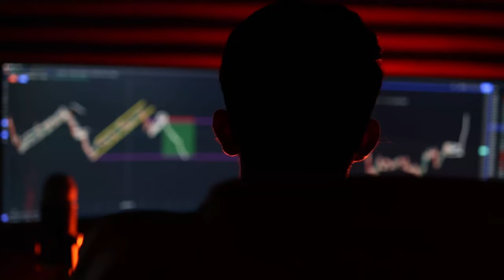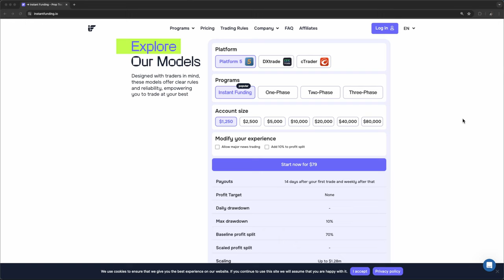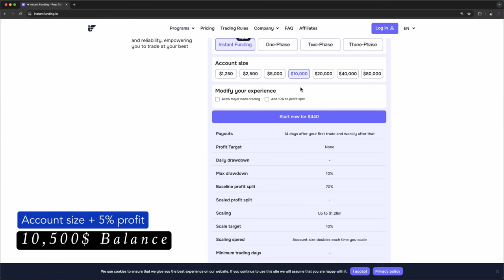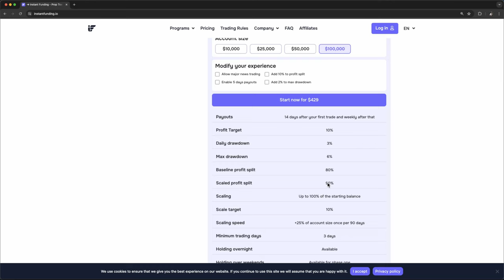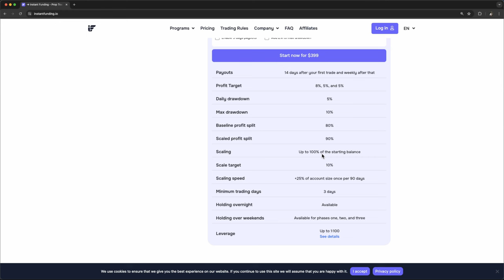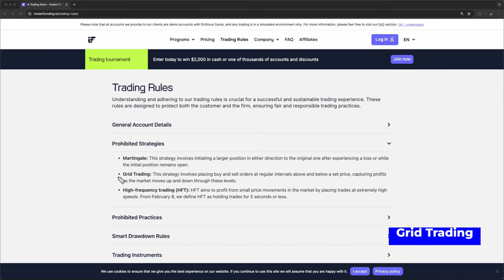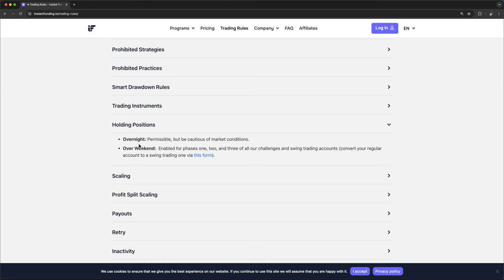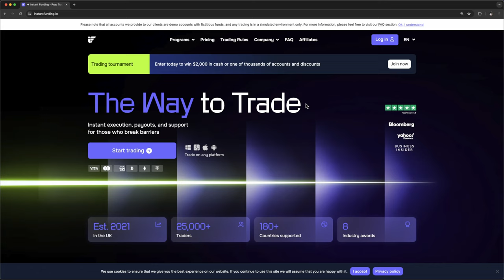Instant funding Rules Full details | Instant Funding முழு விளக்கம்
Learn all about the rules and regulations of instant funding in forex trading with this detailed video. Get the full scoop on how instant funding works and how you can benefit from it in your trading journey!

Account Opening (Indian Bank Transfer Allowed )